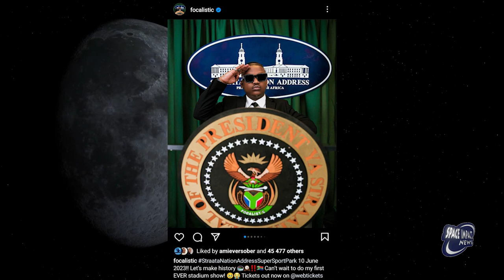Focalistic's One Man Show, Cotton Fest DBN, 'The Marvels' Trailer, Adesanya vs Pereira & More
00:00 - Intro
00:12 - Focalistic One Man Show
00:46 - Cotton Fest Durban
01:29 - Sremm 4 Life Album
01:51 - Sosh Plata Remix Music Video
02:04 - Lil Yatchy - Strike (Holster) Music Video
02:21 - The Masked Singer SA
03:08 - Adesanya vs Pereira
04:09 - The Marvels Teaser Trailer
04:43 - Outro